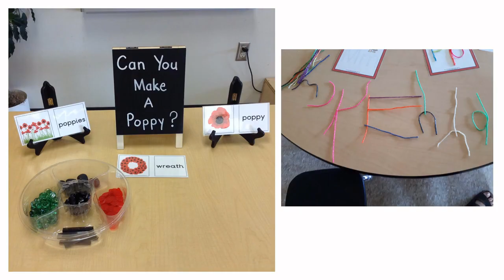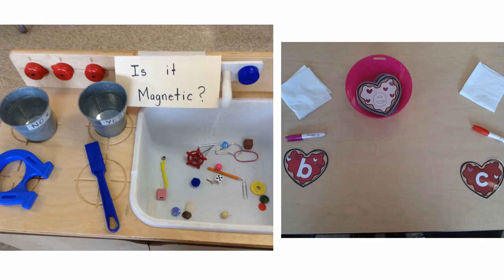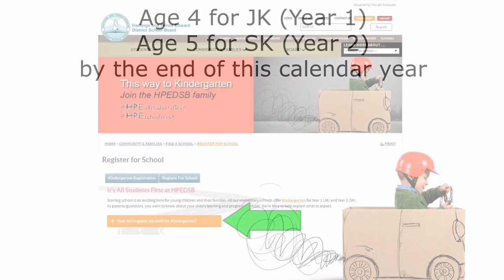Frankford Public School: Welcome to Kindergarten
A visit to Frankford Public School to meet the principal, some staff and tour the Kindergarten classrooms.